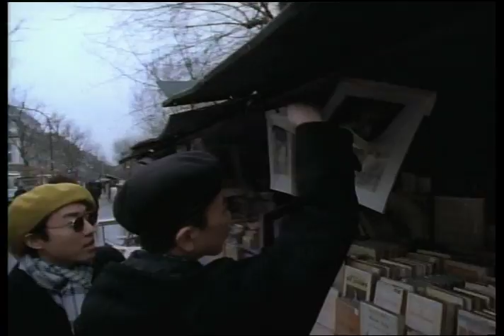Long Vacation "fool`s on the moon "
fool`s on the moon
from A quaramte-cinq minutes du Pontneuf
ケラ
中野テルヲ
みのすけ
中村哲夫
渡辺久男

Directed by T.Kuboyama